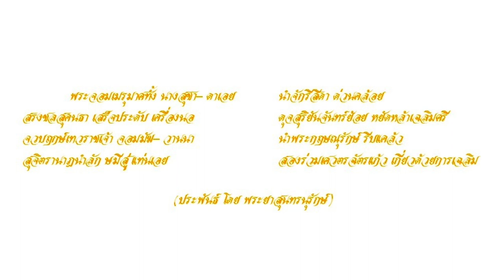[Fashion Show] La Lune | 050817 | VDO BY POPPORY